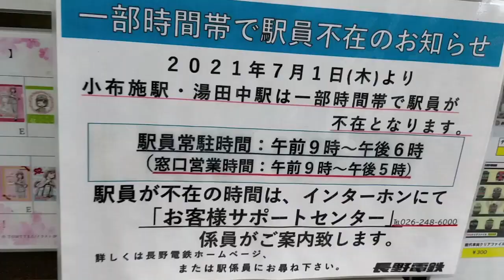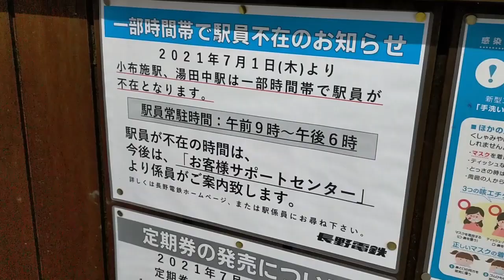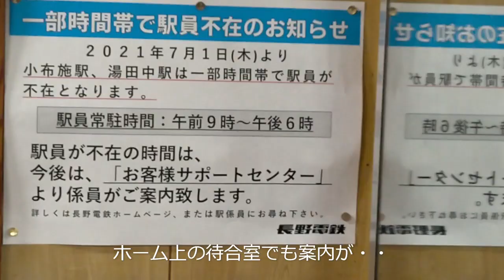長野電鉄 駅員不在時間帯に訪問したらこうなります。小布施駅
令和3年7月より長野電鉄の計5駅で駅員終日不在駅と時間帯での不在駅が存在する事となりました。
今回、小布施駅の様子をご覧頂けます。